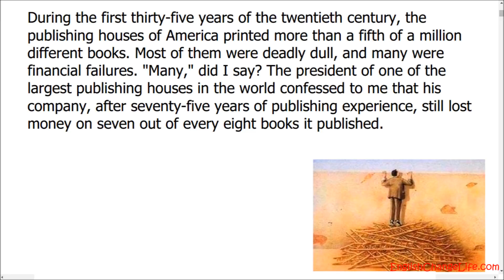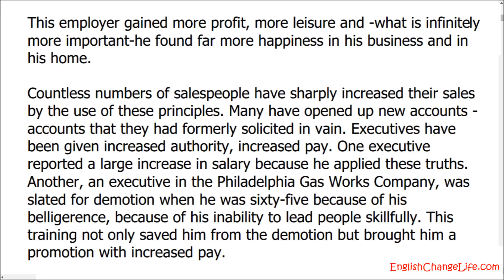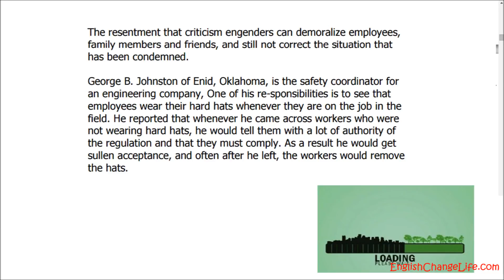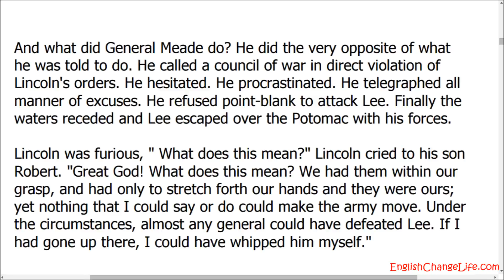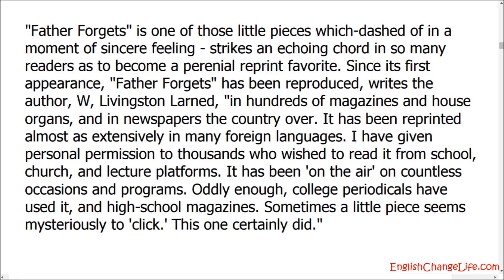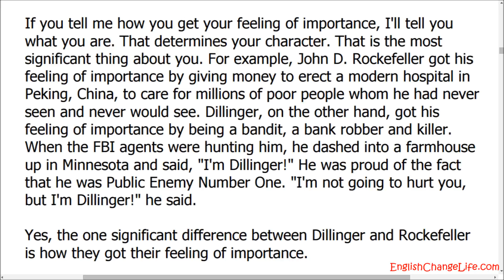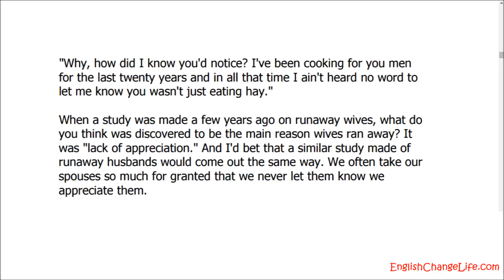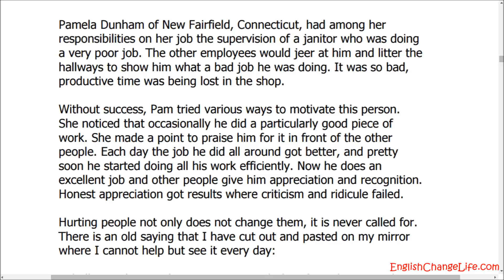How to Win Friends and Influence People English subtitles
How to Win Friends and Influence People is one of the first best-selling self-help books ever published.
Part 1 - Fundamental Techniques In Handling People
• 1 - "If You Want to Gather Honey, Don't Kick Over the Beehive"
• 2 - The Big Secret of Dealing with People
• 3 - "He Who Can Do This Has the Whole World with Him. He Who
Cannot, Walks a Lonely Way"
• Eight Suggestions On How To Get The Most Out Of This Book
Part 2 - Six Ways To Make People Like You
• 1 - Do This and You'll Be Welcome Anywhere
• 2 - A Simple Way to Make a Good Impression
• 3 - If You Don't Do This, You Are Headed for Trouble
• 4 - An Easy Way to Become a Good Conversationalist
• 5 - How to Interest People
• 6 - How To Make People Like You Instantly
Part 3 - Twelve Ways To Win People To Your Way Of Thinking
• 1 - You Can't Win an Argument
• 2 - A Sure Way of Making Enemies—and How to Avoid It
• 3 - If You're Wrong, Admit It
• 4 - The High Road to a Man's Reason
• 5 - The Secret of Socrates
• 6 - The Safety Valve in Handling Complaints
• 7 - How to Get Co-operation
• 8 - A Formula That Will Work Wonders for You
• 9 - What Everybody Wants
• 10 - An Appeal That Everybody Likes
• 11 - The Movies Do It. Radio Does It. Why Don't You Do It?
• 12 - When Nothing Else Works, Try This
Part 4 - Nine Ways To Change People Without Giving Offence Or
Arousing Resentment
• 1 - If You Must Find Fault, This Is the Way to Begin
• 2 - How to Criticize—and Not Be Hated for It
• 3 - Talk About Your Own Mistakes First
• 4 - No One Likes to Take Orders
• 5 - Let the Other Man Save His Face
• 6 - How to Spur Men on to Success
• 7 - Give the Dog a Good Name
• 8 - Make the Fault Seem Easy to Correct
• 9 - Making People Glad to Do What You Want
Part 5 - Letters That Produced Miraculous Results
Part 6 - Seven Rules For Making Your Home Life Happier
• 1 - How to Dig Your Marital Grave in the Quickest Possible Way
• 2 - Love and Let Live
• 3 - Do This and You'll Be Looking Up the Time-Tables to Reno
• 4 - A Quick Way to Make Everybody Happy
• 5 - They Mean So Much to a Woman
• 6 - If you Want to be Happy, Don't Neglect This One
• 7 - Don't Be a "Marriage Illiterate"
• In A Nutshell
Eight Things This Book Will Help You Achieve
• 1. Get out of a mental rut, think new thoughts, acquire new
visions, discover new ambitions.
• 2. Make friends quickly and easily.
• 3. Increase your popularity.
• 4. Win people to your way of thinking.
• 5. Increase your influence, your prestige, your ability to get things
done.
• 6. Handle complaints, avoid arguments, keep your human contacts
smooth and pleasant.
• 7. Become a better speaker, a more entertaining conversationalist.
• 8. Arouse enthusiasm among your associates.